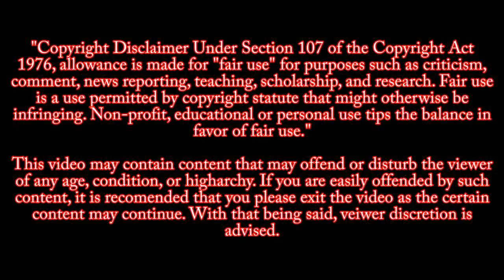Aavesham In a NutShell || Movies Explained In Hindi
Aavesham  is a 2024 Indian Malayalam-language action comedy film written and directed by Jithu Madhavan. The film is produced by Nazriya Nazim and Anwar Rasheed under Fahadh Faasil and Friends and Anwar Rasheed Entertainments. It stars Fahadh Faasil, Hipzster, Mithun Jai Shankar, Roshan Shanavas, Sajin Gopu, Midhutty and Mansoor Ali Khan. The film follows three youngsters in Bangalore who befriends a local gangster to help them take revenge on their school bully.

Aavesham explained
Aavesham explained in hindi
Aavesham ending explained